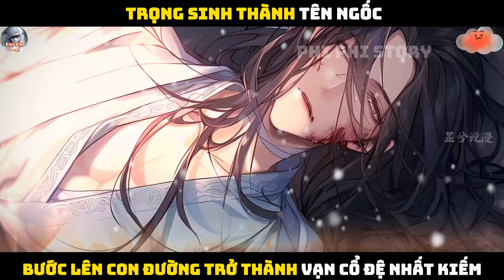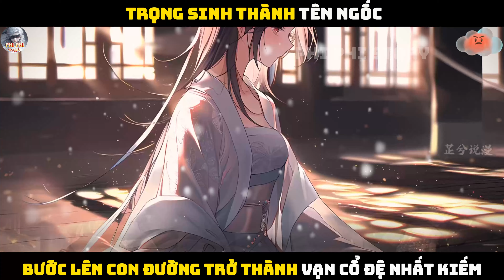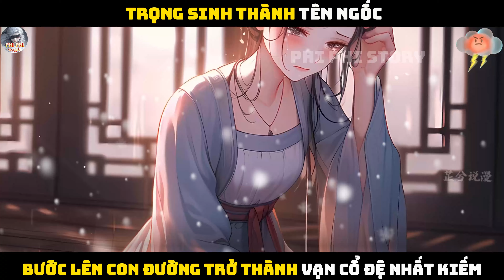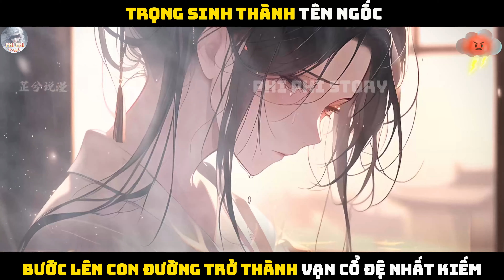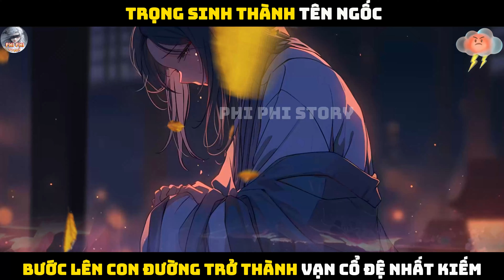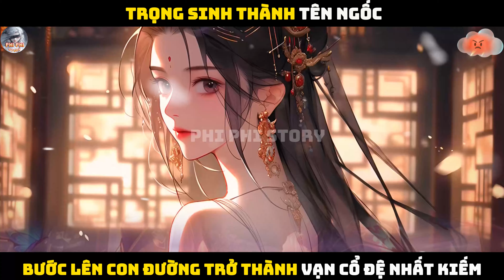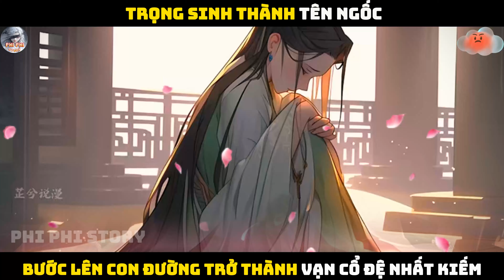TRỌNG SINH THÀNH TÊN NGỐC, TRỞ THÀNH VẠN CỔ ĐỆ NHẤT KIẾM |P106